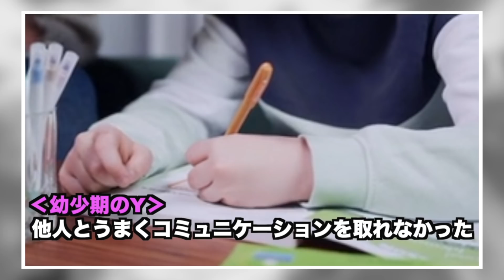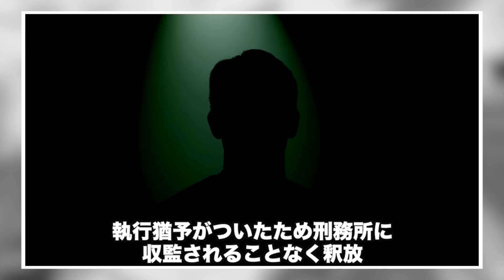「俺の帽子を馬鹿にしただろ？」浅草レッサーパンダ帽子男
‹動画の説明›
2001年、東京都台東区で１つの事件が発生しました。今回はその事件と犯人の生い立ちをまとめていきます。